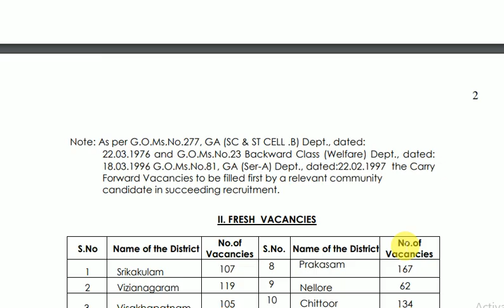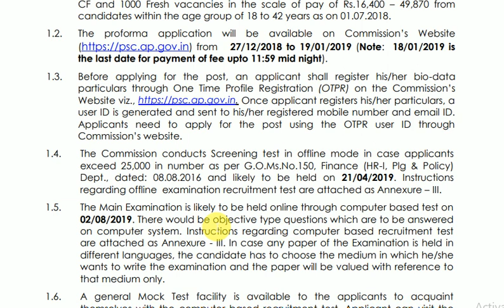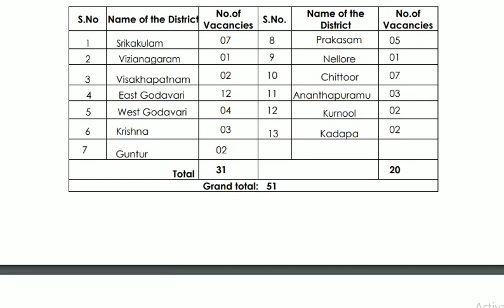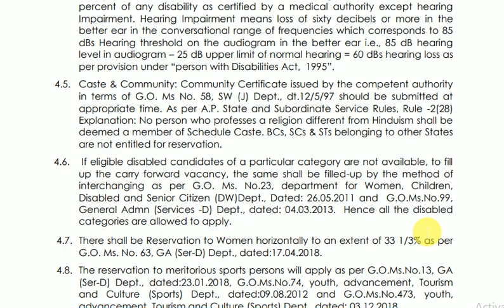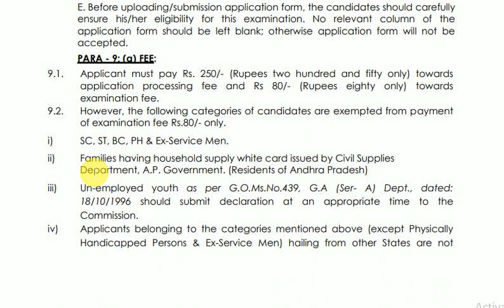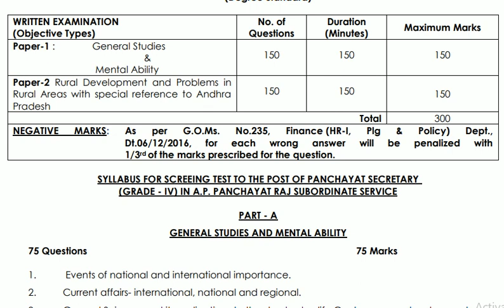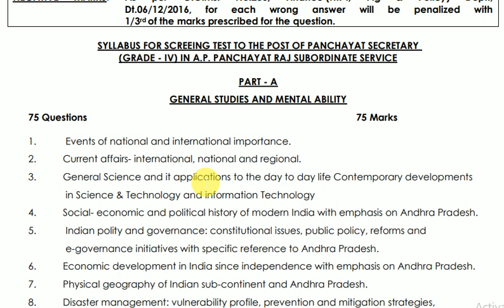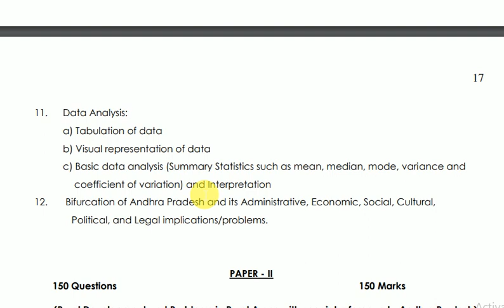ఆంధ్రప్రదేశ్ 1051 పంచాయతీ సెక్రటేరి ఉద్యోగాలు విడుదల | AP Panchayati Secretary Recruitment 2019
APPSC Panchayat Secretary 1051 Jobs Recuritment Full Details in Telugu , Govt Jobs In andhra pradesh